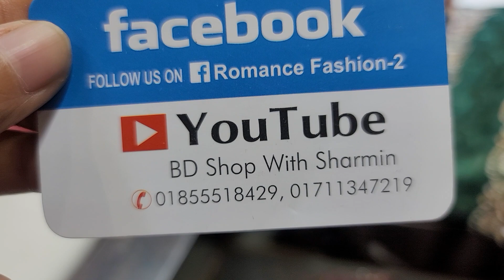0101855518429/পাকিস্তানি করাচি বুটিক